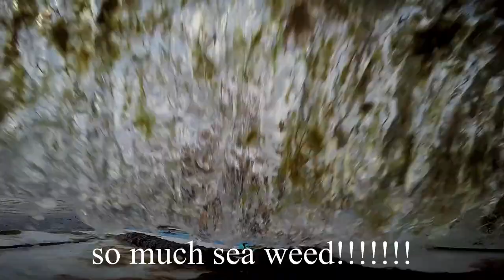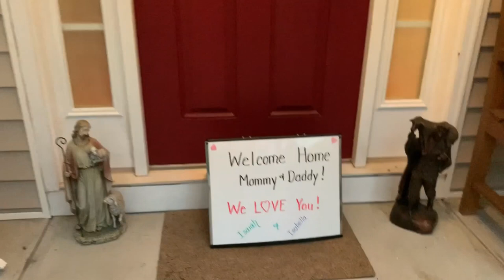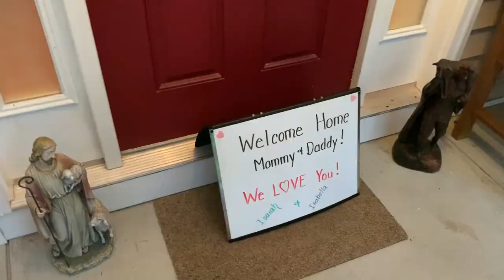DESTIN (part 6) - SUP SURFING ALL DAY!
I SUP Surf ALL DAY pretty much.  Dan and I watch the sunset and jump in the pool.  Then we head home and see our kiddos!

Boards I surf:
Wavestorm 8'0
Bic 7'2 Funboard
Blue 7'6 Funboard
Aqua Marina Beast 10'6 iSUP